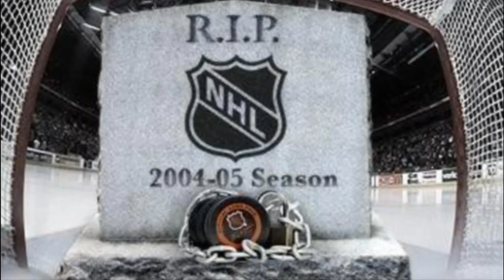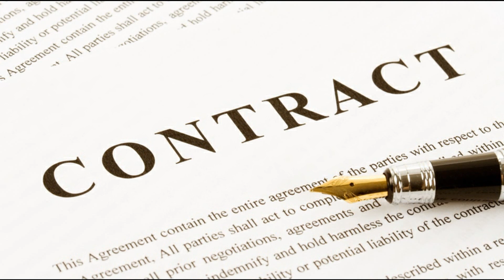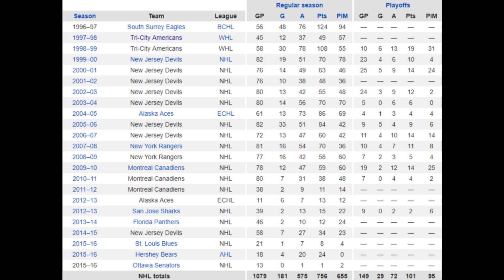Whatever Happened To...Scott Gomez?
He played over 1,000 NHL games, won the Stanley Cup twice, won the Calder trophy and had a 30-goal season. Since he retired though, things have gone quiet. So...whatever happened to Scott Gomez? Watch to find out!